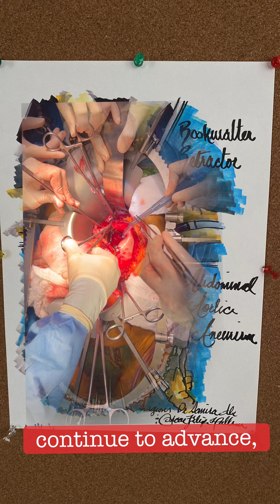The Bookwalter Retractor—A Resident’s Best Friend